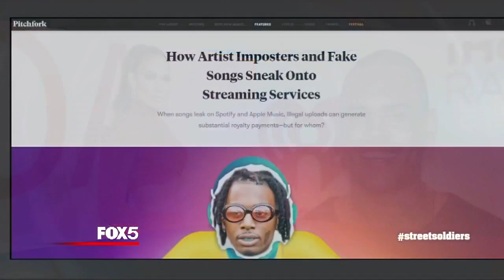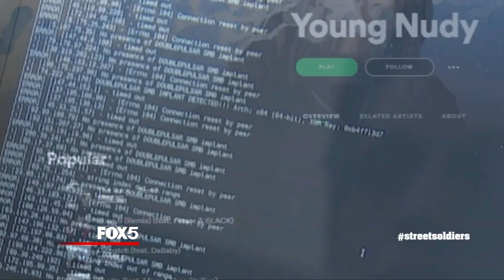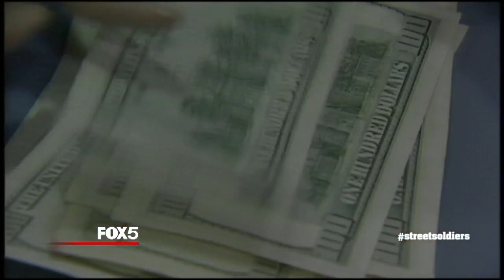Fake Music Streaming [STREET SOLDIERS]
Impostors and fake songs are sneaking onto music streaming services, making thieves tens of thousands of dollars. But how to weed out the fakes and make the system work better?

Street Soldiers' Lisa Evers sat down with multi-platinum music producer Amadeus, assistant managing editor for Laptop Magazine Sherri Smith and Def Jam recording artist Bamby H20 for a discussion.